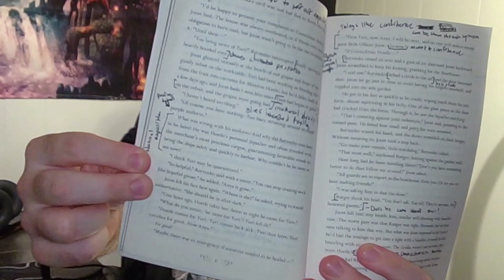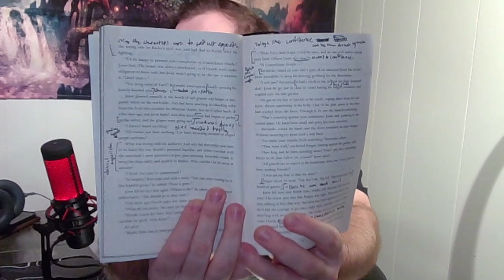*Fantasy Heist Music Intensifies*// Six of Crows Pt.1 | Eat The Blank Page [25]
Six of Crows is the first real fantasy story I've read and so far I'm loving it as you can definitely see in the video. In other news the format has been settled soooo that's pretty nice!

Read MY BOOK The Doppler House